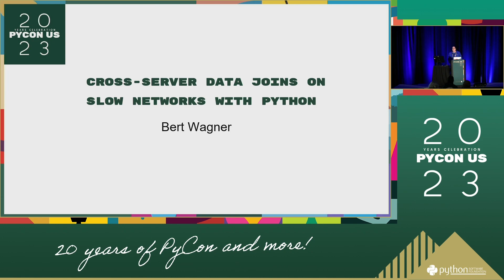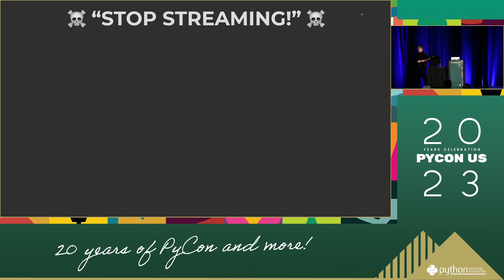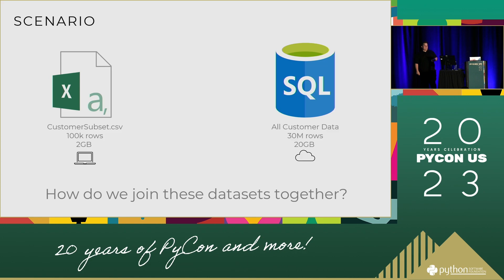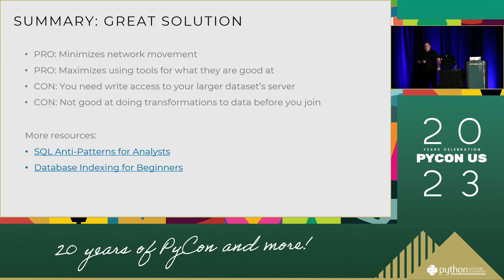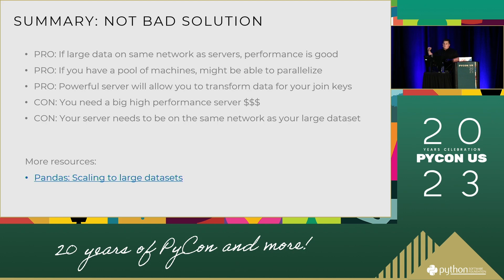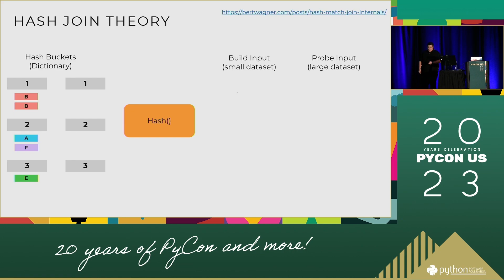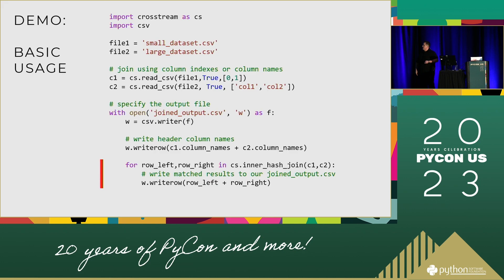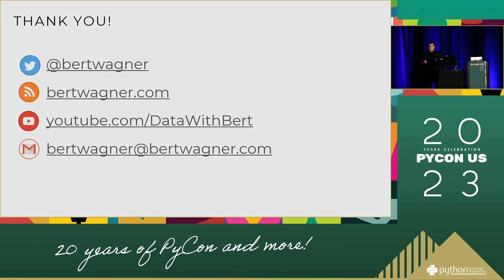Talks - Bert Wagner: Cross-Server Data Joins on Slow Networks with Python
While working from home has its perks, you've found one thing missing in your remote work life: speed of network data transfer. It doesn't matter if you can write the most efficient Python data transformation code when your jobs are bottlenecked by slow data movement happening between your local laptop and remote servers.

In this talk we will address techniques for querying and joining data across distant machines efficiently with Python. We will also discuss how to handle scenarios where you need to join datasets that won't fit in your laptop's memory, including several techniques and packages for making cross server joins.

This session won't stop you from getting angry when your ISP throttles your home internet connection, but it will teach you ways to work with local and remote datasets as efficiently as possible.